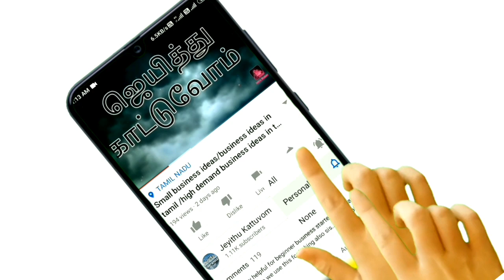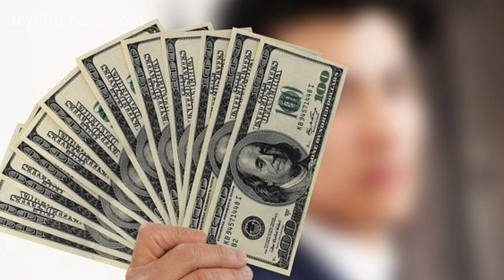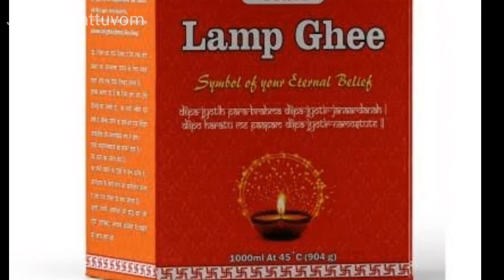Investment ₹1000, வருமானம் ₹30,000 /Small business ideas || ghee lamp business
Hello friends, Welcome to "Jeyithu kattuvom" I created this channel on  May 24, 2020, My Channel motivation is Easy to Understand, business ideas in Tamil, and Get Latest Business Updates in Tamil, I wanted each and every Individual whoever is interested in Business to be able to understand it in the easiest possible way,